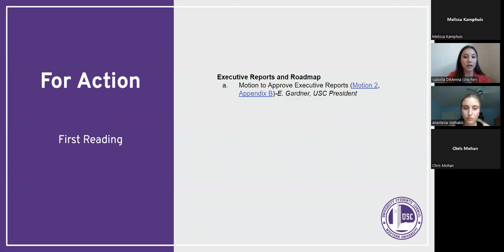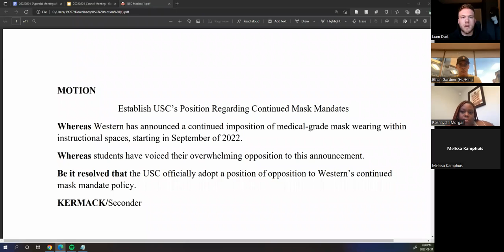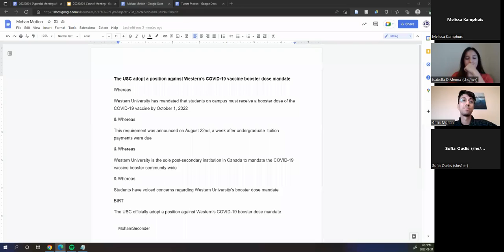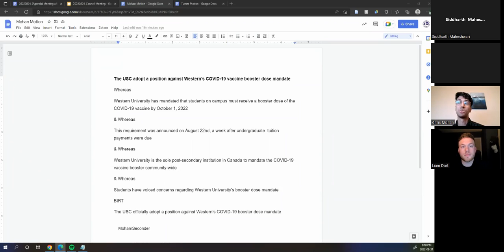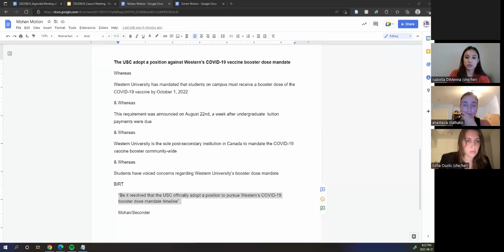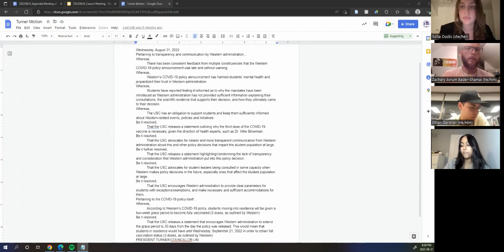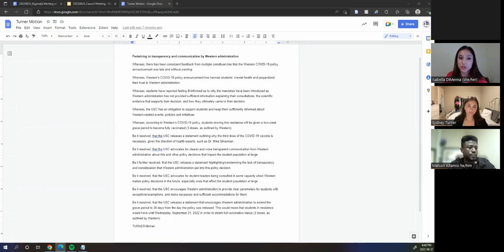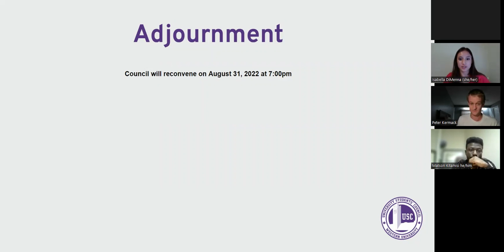September Council Meeting, Part 2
3rd Meeting of Council (September) Part 2